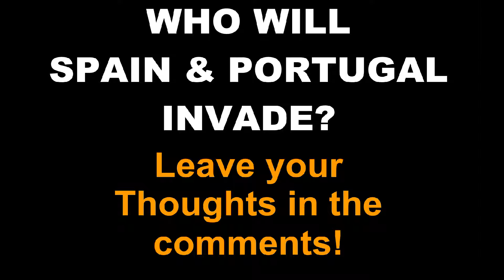AFOE Season 1 - #2 - The Separaist movement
---[THIS IS NOT MENT TO BE POLITICAL OR REALISTIC]---
Spain has many Active Separist Movement (Countries that want Independence) And so one of them started war. Aragon, Catalonia... What will happen?